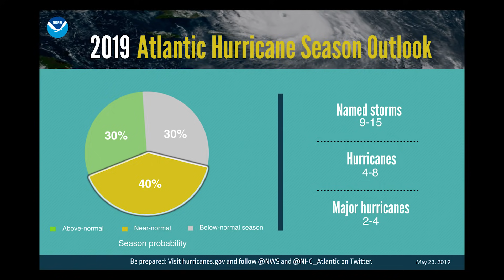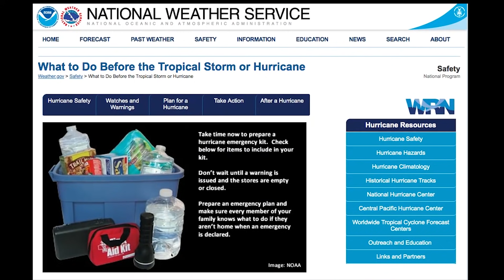2019 Atlantic Hurricane Season Outlook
Dr. Gerry Bell, lead seasonal hurricane forecaster at NOAA’s Climate Prediction Center, and the rest of his team NOAA, are predicting a 40 percent chance that the 2019 Atlantic hurricane season will be near-normal. There is a 30 percent chance of either an above-normal or below-normal season.

We can expect a likely range of 9 to 15 named storms, of which 4 to 8 are expected to become hurricanes. 2 to 4 of those hurricanes are expected to become major hurricanes of Category 3 or higher.

Transcript:

Hi, I’m Dr. Gerry Bell. I’m the lead seasonal hurricane forecaster at NOAA’s Climate Prediction Center.

Last year’s Atlantic hurricane season produced some devastating storms, with the landfall of both Florence and Michael. Also last year, the combined eastern and central Pacific hurricane regions were incredibly active, and produced 23 named storms throughout the season.

This year's 2019 Atlantic hurricane season, which runs from June 1st through November 30th, is almost here so it is time to start getting prepared.

Here at NOAA, we're predicting a 40 percent chance that the 2019 Atlantic hurricane season will be near-normal. There is a 30 percent chance of the season being above normal and also a 30% chance of the season being below normal.

Overall, this year's outlook reflects competing climate factors. The ongoing El Niño is expected to help suppress the activity. In contrast, warmer-than-average  sea-surface temperatures in the tropical Atlantic and an expected stronger-than-normal west African monsoon favor increased activity.

As we saw last year, it takes just one storm to do tremendous damage. Hurricane Florence in September 2018 brought record rainfall which produced significant inland flooding in the Carolinas. Hurricane Michael made landfall in the Florida panhandle as a quick-developing Category 5 storm, and left a wake of destruction in its path.

These two storms alone resulted in close to $50 billion dollars in damage, and more than 100 lives were lost.

Hurricane preparedness is critically important for the 2019 hurricane season, just as it is every year. NOAA works closely with our partners to help emergency managers and communities make targeted decisions to support public safety.

Hurricane preparedness is not limited to near-coastal communities, as we saw last year with the inland flooding from Hurricane Florence. While strong winds cause damage, nine out of 10 hurricane fatalities result from coastal storm surge and inland flooding.

More than 80 million people in the United States live in areas that could be impacted by a hurricane, and only a fraction of those live along the immediate coast.

Although we are predicting a near-normal season this year, that is still a lot of activity. Now is the time to get prepared.

Start by determining your vulnerability to hurricanes, such as-- storm surge, inland flooding, and strong winds. Develop a family evacuation plan and ensure your disaster supply kit is ready. Also make sure you have enough supplies to last several days.

Write down your evacuation plan and share it with friends and family, so that you will be prepared when a hurricane threatens. Also, talk with your neighbors about their storm preparations and evacuation plans, too.

Visit the National Hurricane Center’s website at hurricanes.gov throughout the season to stay on top of any watches and warnings. Be sure to visit FEMA’s website ready.gov for additional hurricane preparedness tips.

Hurricane preparation starts at home. Start today, and have a safe hurricane season. Together we can build a more Weather-Ready Nation.